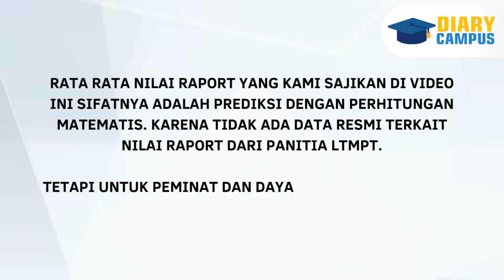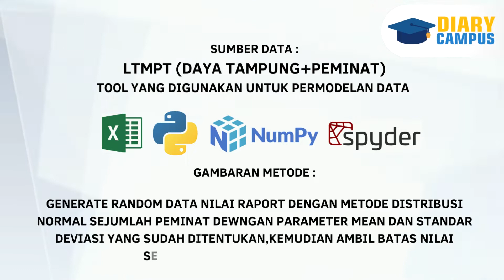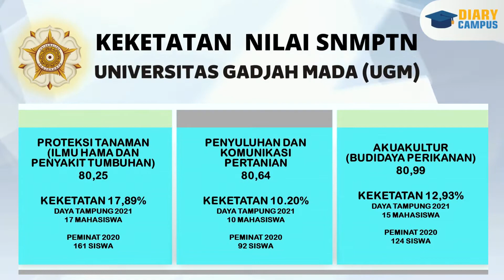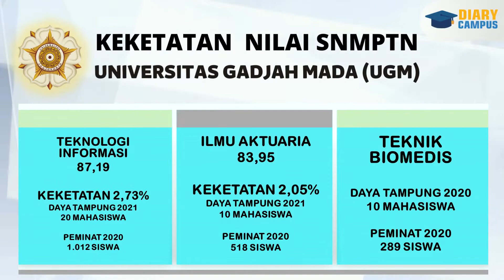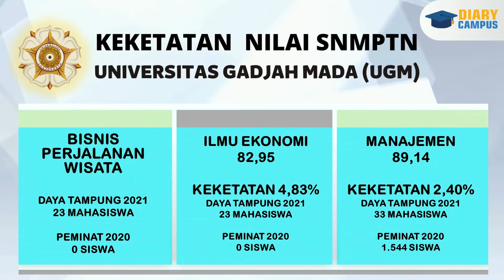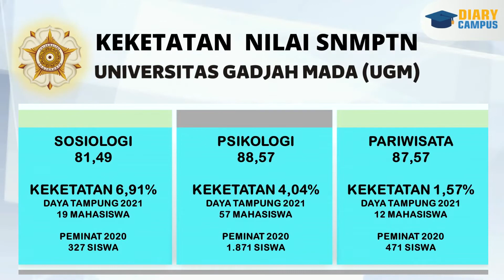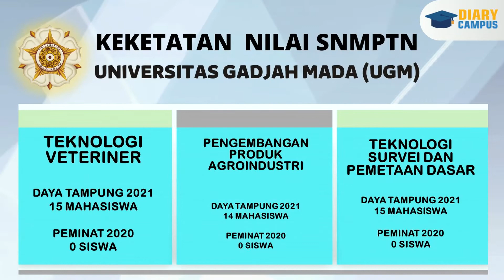STOP! BERIKUT KEKETATAN DAN NILAI MINIMAL MASUK UGM JALUR SNMPTN 2022~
selamat datang di chanel DIARY CAMPUS, pada video ini saya sajikan KEKETATAN dan nilai minimal masuk UGM jalur SNMPTN 2022 ,data ini  bersumber dari data LTMPT dan perhitungan matematis dengan berbagai analisis,simak video ini dari awal sampai akhir. jangan lupa share, like dan suscribe.